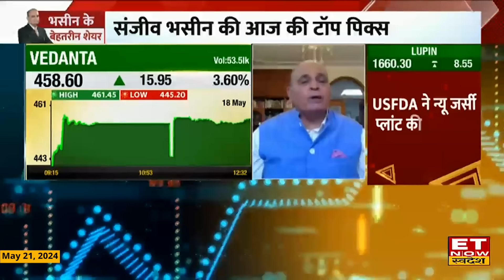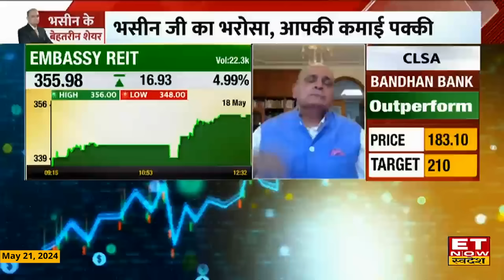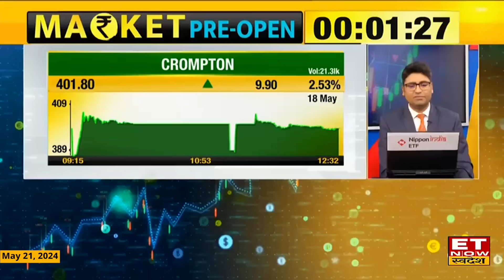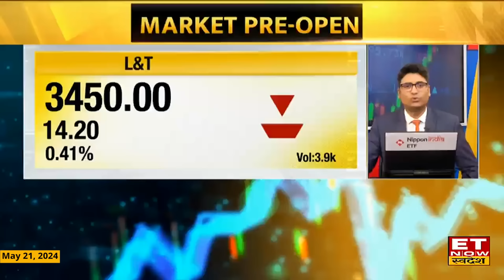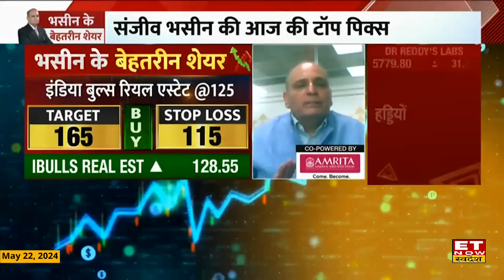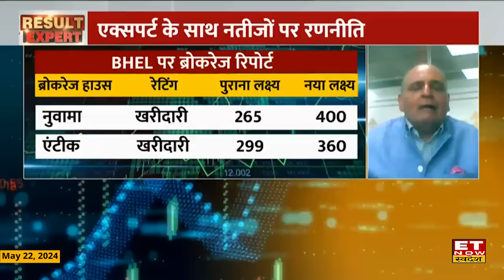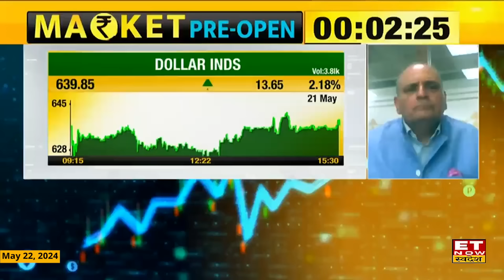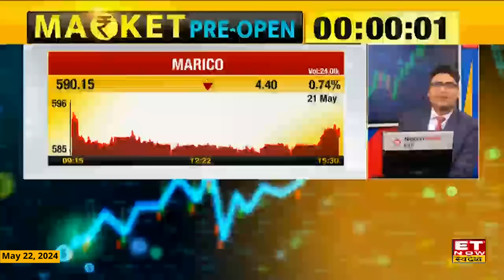Sanjiv Bhasin Weekly Stock Picks : चुनाव का नतीजा जो भी हो, इन 10 स्टॉक्स में नहीं डूबेगा पैसा!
Sanjiv Bhasin Weekly Stock Pick : IIFL Securities के Sanjiv Bhasin ने इस हफ्ते किन स्टॉक पर दी निवेश की सलाह ? संजीव भसीन ने क्यों कहा बाजार में बने रहे तभी मिलेगा मुनाफा ? जानिए Sanjiv Bhasin से स्टॉक के नाम और Target Price